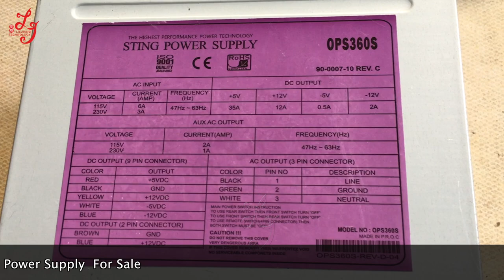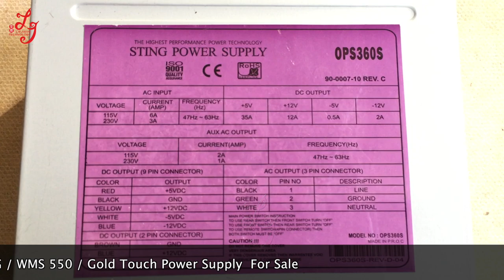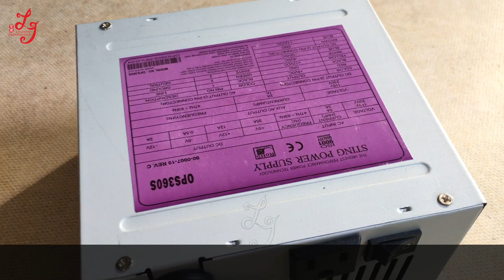AXT Power supply for WMS 550 Life Of Luxury 3 pcs per set game board and POG board